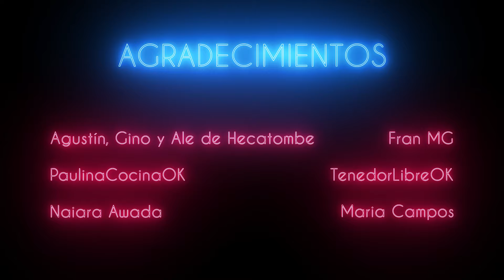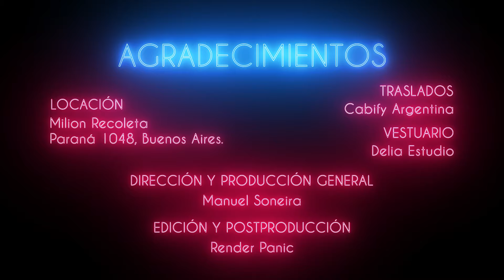ROAST YOURSELF CHALLENGE | LA FARAONA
Al fin llegó RoastLaFaraona con un bello homenaje a mis bellas Spice Girls, mentoras y madres superioras.

Gracias a las Spice: El Demente, Ramita, Lucas y Paprika de Hecatombe.

Y también a los que participaron: Fran MG, Gino, Agustín x2, Ale de Hecatombe, PaulinaCocina, TenedorLibreOk, Naiara Awada, María Campos.

Producción: Manuel Soneira

Canción hexa bai: Magna Producciones
Coros: Camila Zuleta

Locazean: Milion, Paraná 1048, CABA.